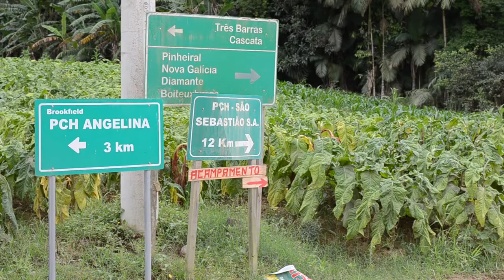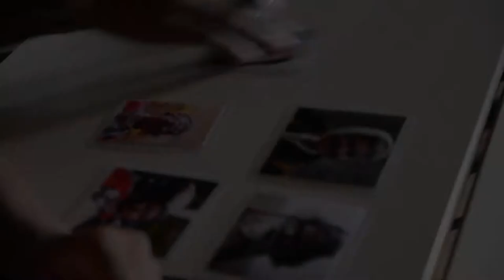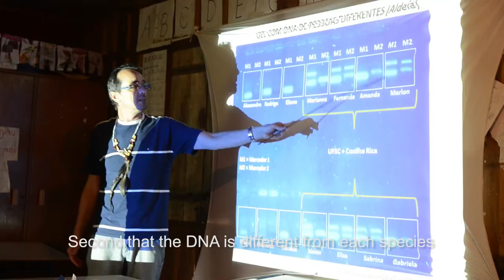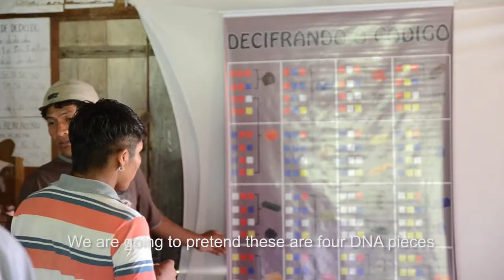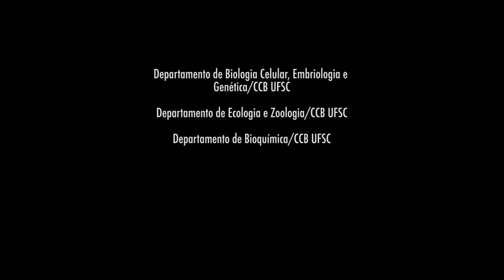Imagine Project - Guarani Indigenous Village - Major Gercino - English Subtitles